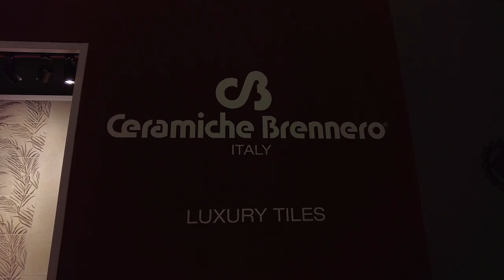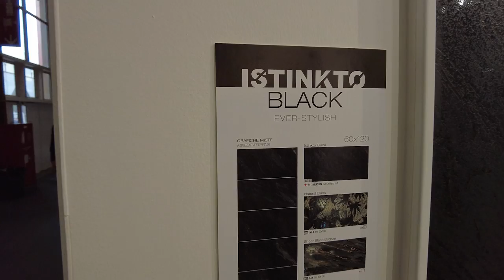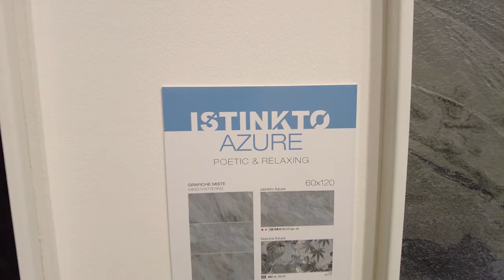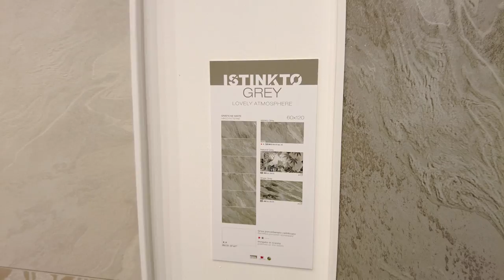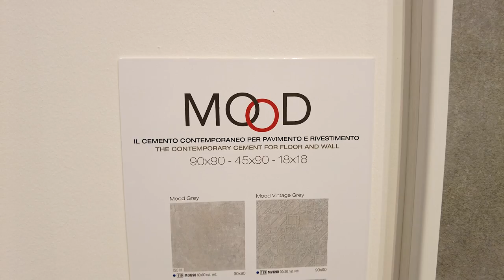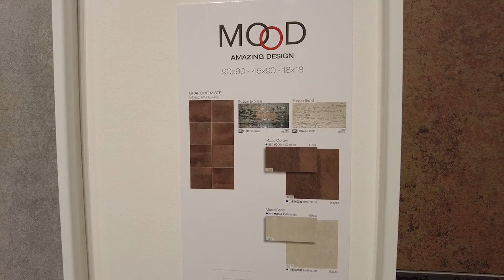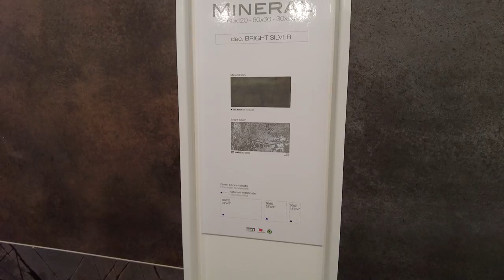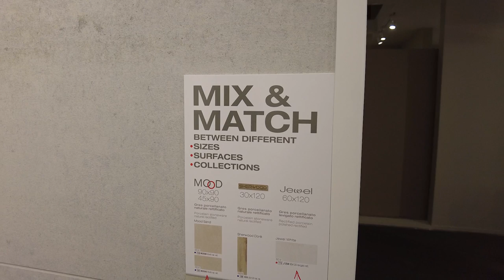Ceramiche Brennero - CERSAIE 2021 bez komentarza.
Stoisko Ceramiche Brennero na targach Cersaie 2021 w Bolonii. Wizyta prezentująca produkty bez komentarza. Czyli tak jakbyście sami brali udział w wizycie.

Wykorzystane utwory w materiale:

Tytuł: Truth
Artysta: Sappheiros
Gatunek: Chill, dubstep

Genre: Chill
Name: If Only You Knew
Artists: Vorsa
Features: relax
Song: Vorsa - If Only You Knew
📞Contact artists:
Vorsa

Title: Falling
Artist: Sappheiros
Genre: Chill
Instruments: Synth
Mood: Calm

📞 Contact the artist:
Sappheiros